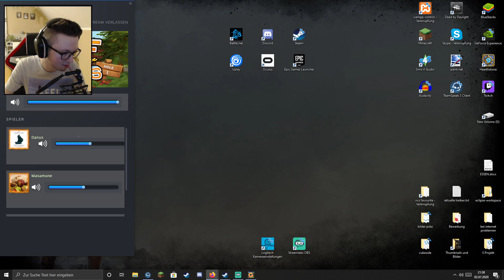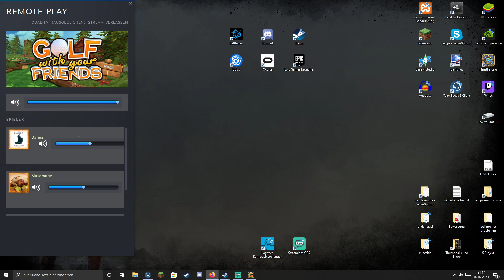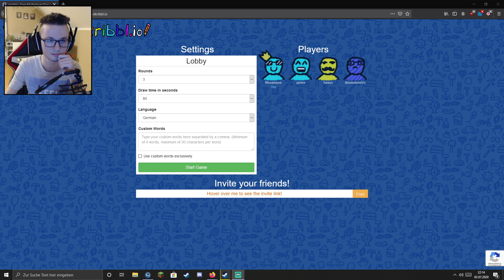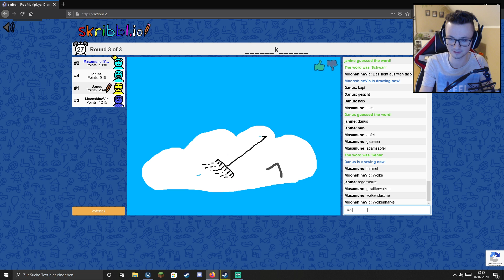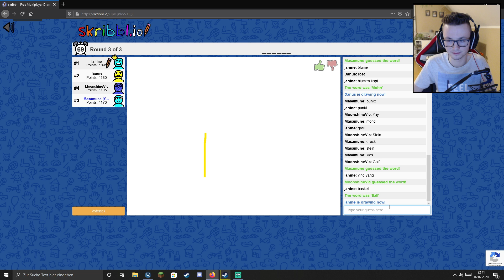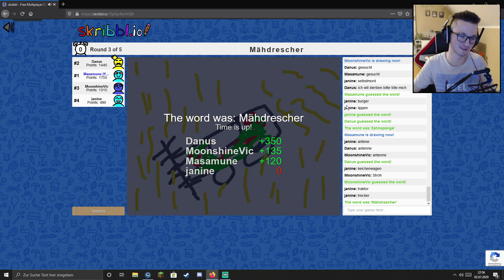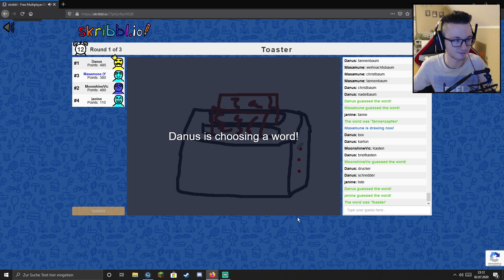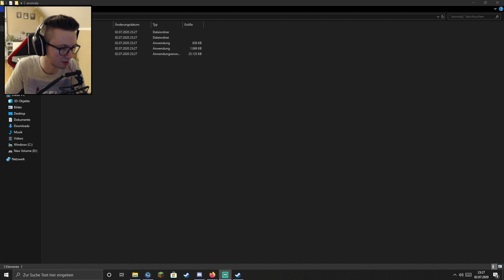02.07.2020 | Endlich neues Emote unlocked! Hamster Hype!